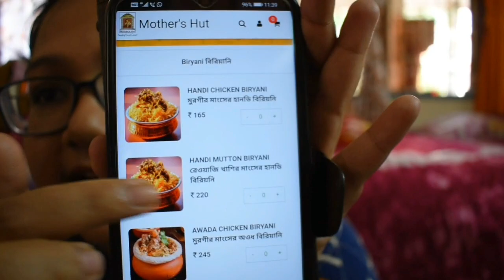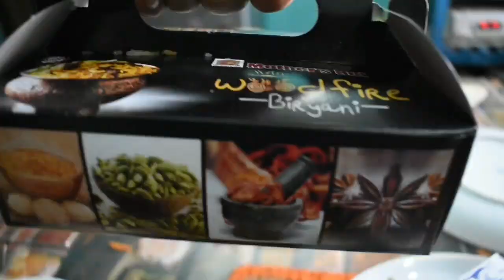bengalivlog Biriyani food challenge | First experience | First food challenge#indianvloggermukulika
Hi guys, I m mukulia, and welcome to a new video from Indian Vlogger Mukulika |
Vlogging Day : Tuesday
 Date : 13th October 2020 and time : 9:00 pm
Vlogger Name : Mukulika Biswas
Recipe :

Todays Topic : cooking
Category : People and blogs

mamaearth vitamin C facemask  :
wonderchef grill tawa

Pigeon by Stovekraft New Handy Mini Plastic Chopper with 3 Blades, Green